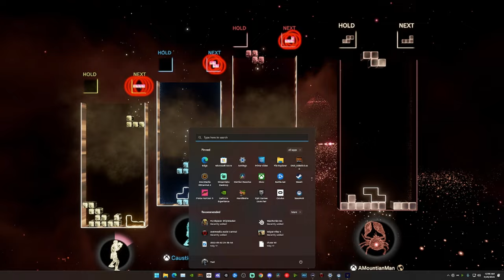OUR FRIEND BECAME A BOSS | Tetris Effect Multiplayer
My full setup:

Some laughs and screams